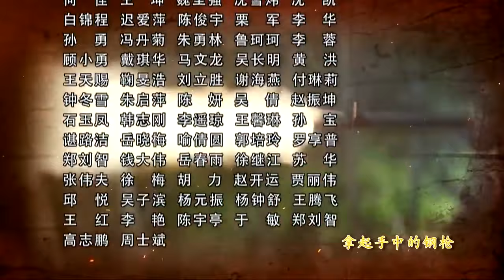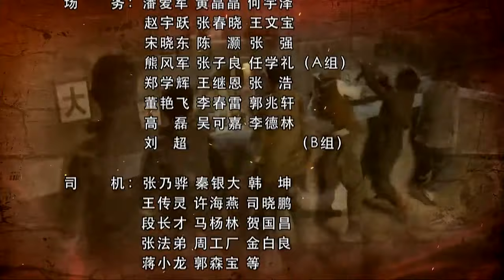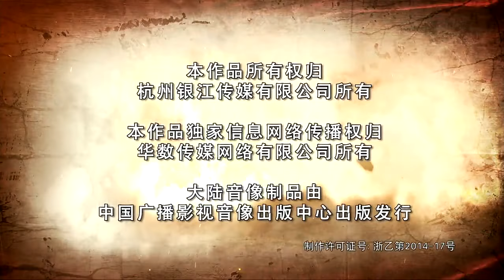绞杀狼穴 30 | 特战队的精英特派员团结各方势力破击敌军的重重陷阱 英勇灭寇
《绞杀狼穴》讲述了陈宇、刘念北、林峰联手粉碎日寇层层阴谋的故事。1941年，日本突袭珍珠港，美国太平洋舰队遭受重创。为报珍珠港之仇，也对日本本土形成可持续性战略轰炸，盟军决定与国民党政府合作，在中国各地选址，修建轰炸机机场。偏僻的山区小镇望海作为选建点之一，即将迎来到此勘测的外籍专家。重庆方面命特工陈宇为特派员，前往望海负责此次代号为“绞杀狼穴”的绝密行动。行动中，陈宇放下与小青山寨主刘念北的私人恩怨，并逐渐与共产党人林峰产生了英雄相惜之感。众人摒除党派芥蒂，团结各方势力，联手破击日特佐田等人的重重陷阱，英勇战寇。陈宇和林峰从硝烟中走来，两个不同信仰的军人相互搀扶着。民族利益高于一切的呐喊响彻小青山。